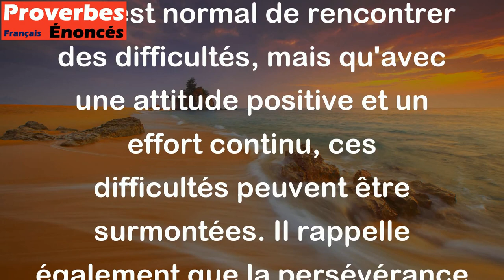Persévérez dans votre entreprise, vous en surmonterez les difficultés. - Proverbe Oriental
Ce proverbe oriental encourage la persévérance et la détermination dans l'accomplissement d'une tâche ou d'un projet. Il suggère qu'il est normal de rencontrer des difficultés, mais qu'avec une attitude positive et un effort continu, ces difficultés peuvent être surmontées. Il rappelle également que la persévérance est souvent la clé du succès.